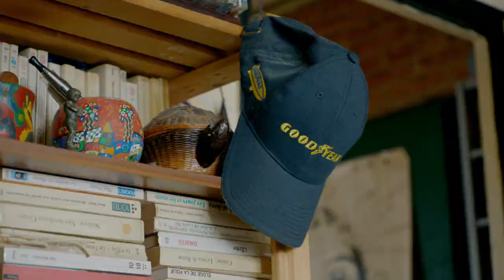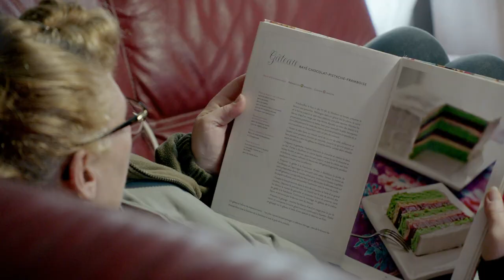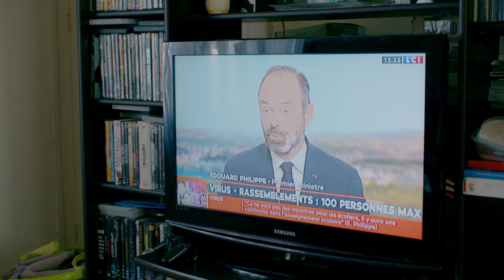Working for nothing in France | VPRO Documentary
Many French people are poor and are getting poorer. They no longer put up with the current political climate and want to take matters in their own hands. Three stories.

Patrick Habare first lost his fingers in a press machine at Goodyear, then he also lost his job when the plant moved to Poland. Nice and cheap.
Sandrine Hricak and Michel Fourmaux used to be able to live easily on a joint minimum income. That has become increasingly difficult over the years. They used to go on vacation. That is no longer possible. They just have to work, work and work.
Katia Anton is a mother of four on welfare. Despite hardly having time to do anything else besides raising her children, she joined the yellow jackets. According to her, the movement has not died out at a time when meetings by corona are no longer allowed.

This is an episode of 'In Europe, history caught in the act' with Geert Mak by Stefanie de Brouwer and Roel van Broekhoven.